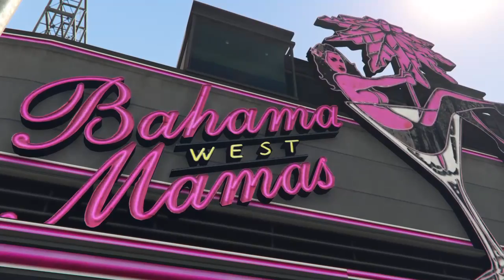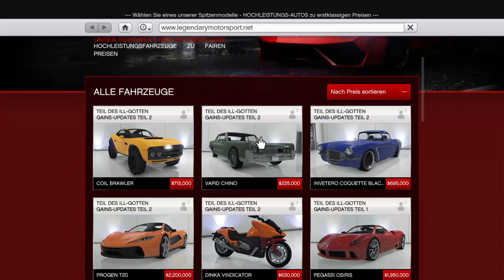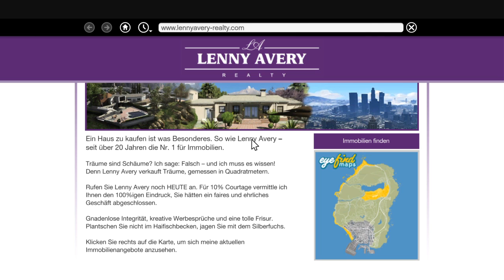Grand Theft Auto 5 (Story Part 15) HD Ps4